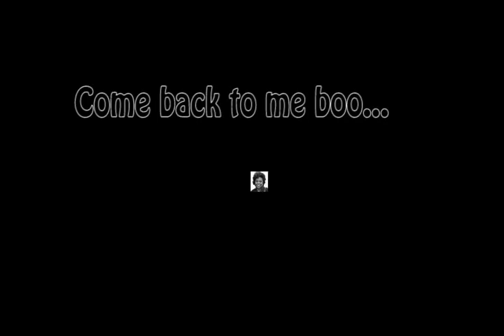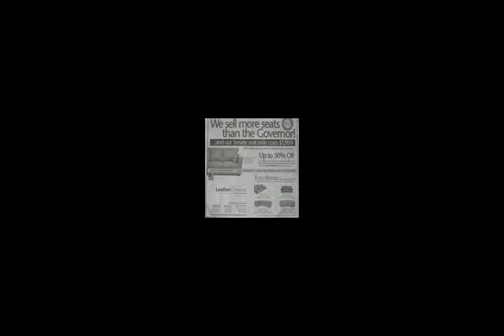Shirley Sherrod's Sex Tape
Find out the real reason the white house tried to fire her...